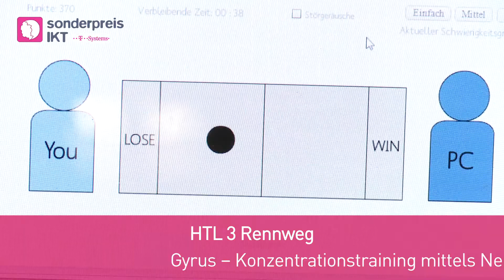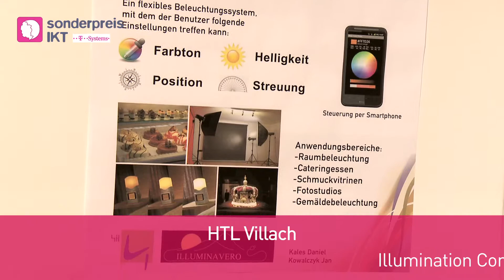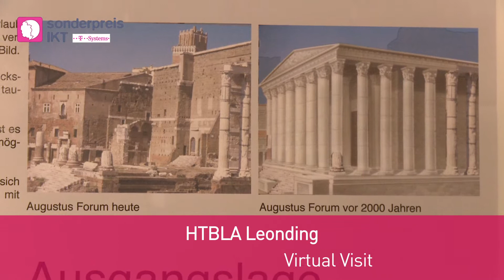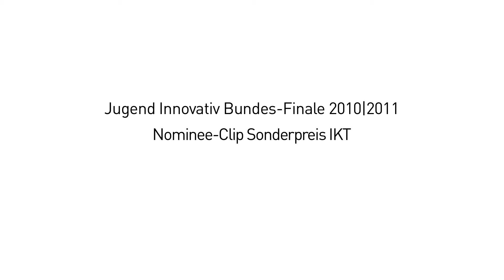Jugend Innovativ Bundes-Finale 2011 Nomineeclip Sonderpreis IKT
Nomineeclip für die Kategorie Sonderpreis IKT
Bundes-Finale Jugend Innovativ 2011